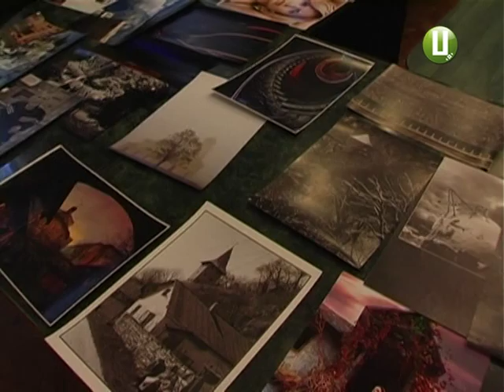ХОДТРК "Поділля-центр" - Хмельницький крізь об’єктив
Хмельницький готується до Дня свого народження. У програмі святкування вже традиційним став  конкурс «Хмельницький крізь об’єктив». Цьогоріч він ювілейний -  десятий. Обирали переможців у двох номінаціях – «Хмельницький фоторепортер» та «Ми -єдина Україна».